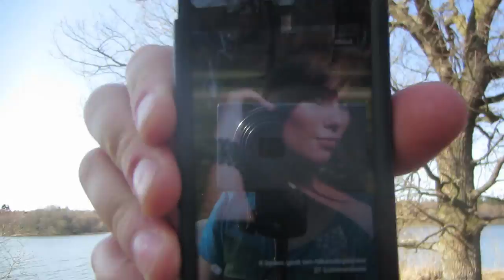Sidste skoledag (03/05/2013) - 92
Tak fordi i har set med i dag, og i kan altid tjekke mit online hjem ud inde på mine links nedenunder :)

I 2010 rejste Klaus og jeg om på den anden side af jorden i 3 mdr på vores livs tur og hele afspilningslisten er her: